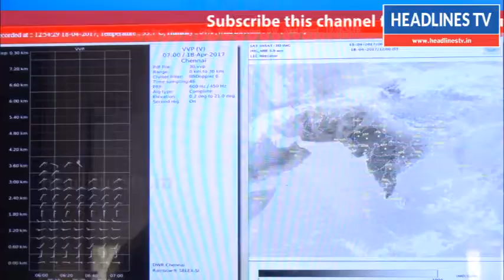தமிழகத்தில் அடுத்து வரும் நாட்களில் வெப்பத்தின் தாக்கம் மேலும் அதிகரிக்கும் – வானிலை மையம்